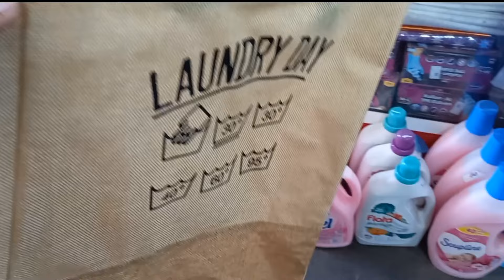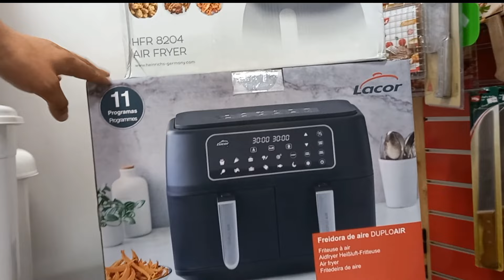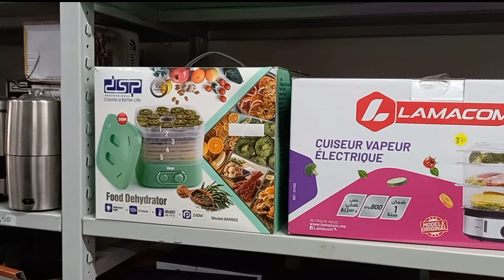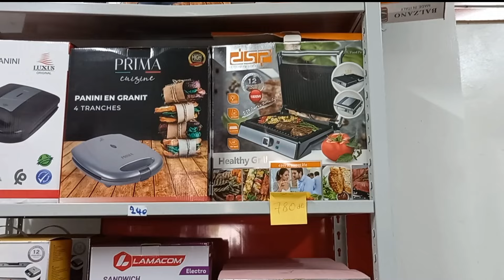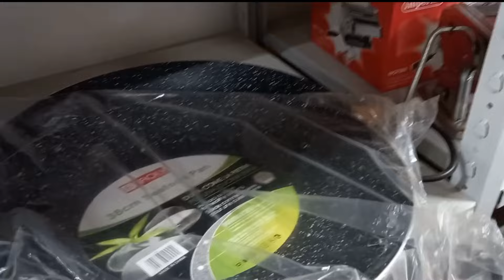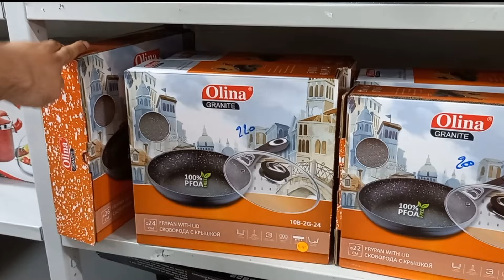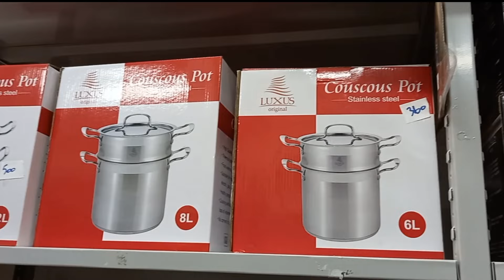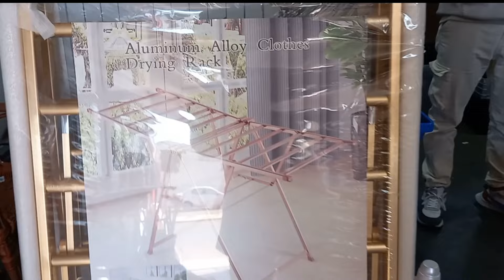💥القلاية الهوائية💥أواني خشبية💥منظمات الملابس 💥خشب بامبو💥أواني راقية💥ديكورات روعة💥وحتى مواد التنظيف😍